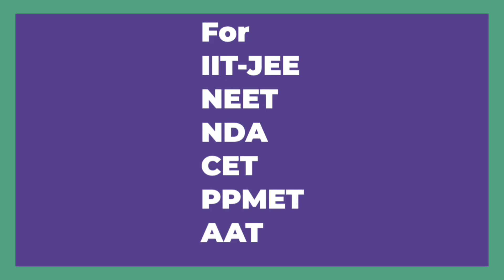School vs College Life At PAU | PAU Campus Life Experience | Punjab Agricultural University Tour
PAU CET Online/Offline Coaching Institute

**For Latest Details, Always Confirm With Prospectus**

Best PAU ENTRANCE COACHING
Online & Offline Classes Available
Bsc agriculture entrance Coaching
Sunny Coaching Classes

Related searches-
Punjab agriculture university admission,